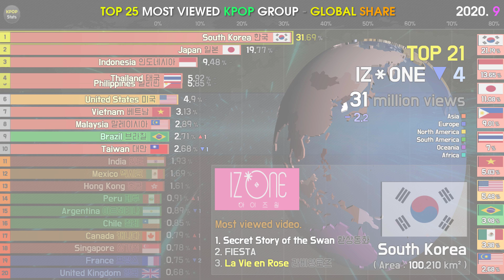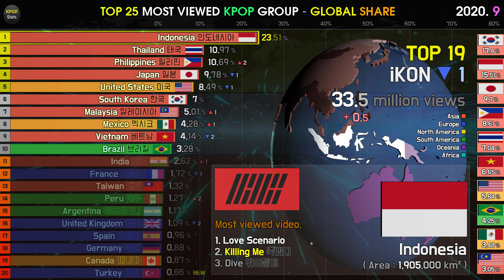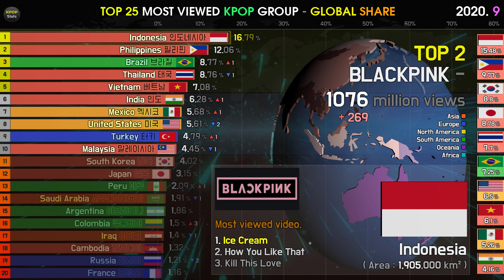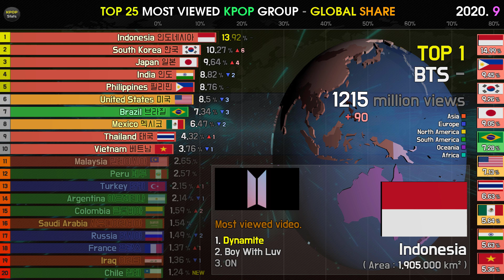GLOBAL SHARE of the TOP 25 KPOP GROUPS (2020. 9)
The current contents is updated at the end of each month.
The YouTube music charts don't include groups that haven't yet collected data.

[Sound Source]
Background : - Future Funk - Joakim Karud
Ending : Lowrider - Joakim Karud